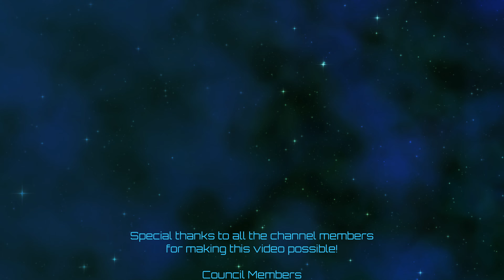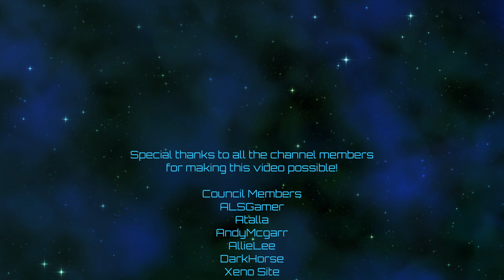MechWarrior 5: Mercenaries | Story Campaign | Episode 06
At long last, let's scratch this one off the list!